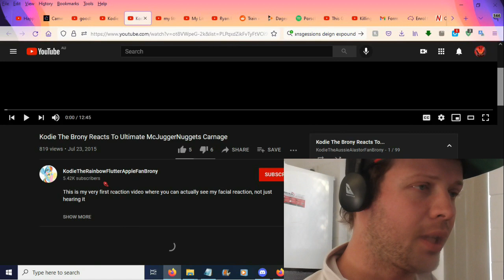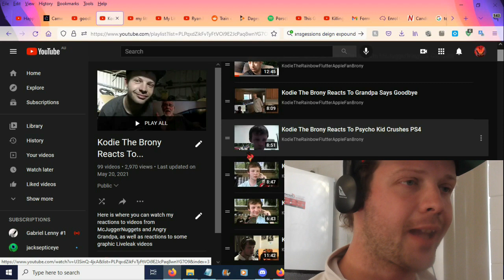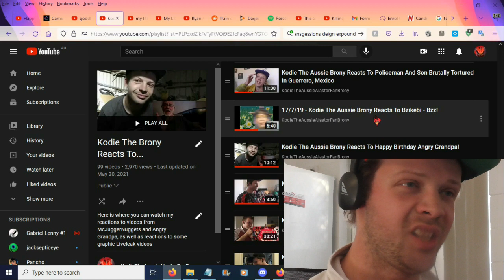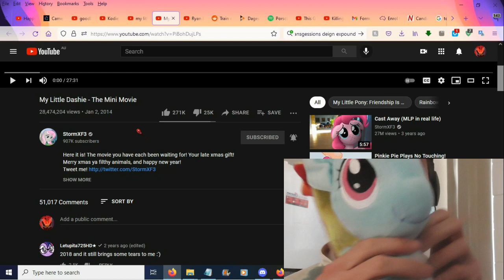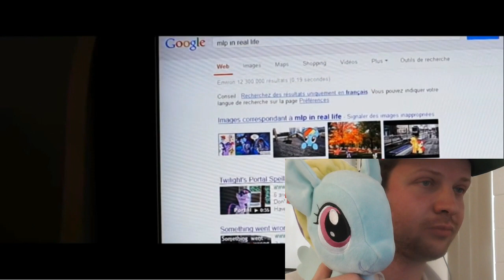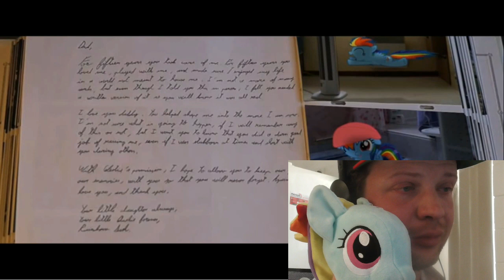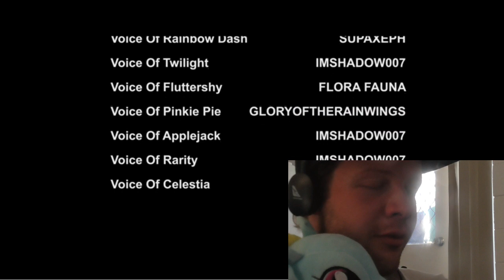Kodie The Aussie Brony Reacts To My Little Dashie - The Mini Movie (100TH REACTION SPECIAL!)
To celebrate my 100th reaction video, I take a look back at when I started filming my reactions and how I recorded them before watching a very special, incredibly sweet fan-made MLP video from StormXF3, My Little Dashie - The Mini Movie, which soon turns into a tale of heartbreak and pain, resulting in the shedding of many, many tears from this huge Rainbow Dash fan

Recorded with BB Flashback Pro 5 Recorder and my Panasonic HC-V180 video camera on Saturday 21st August 2021 and later edited with AVS Video Editor

Support Vivziepop by checking out and purchasing the latest merch from Hazbin Hotel and Helluva Boss

Add Me On Discord: KodieTheAussieAlastorFanBrony#2181